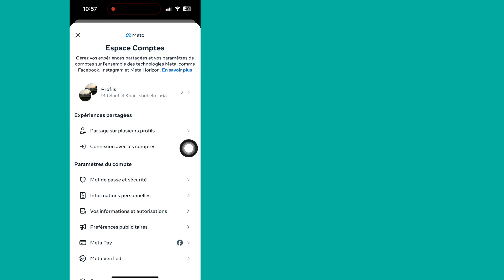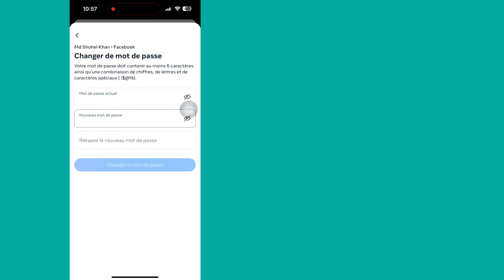Comment changer le mot de passe Facebook sur iPhone | changer le mot de passe Facebook 2024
changer le mot de passe Facebook 2024...

Ici, dans cette vidéo, je vais vous montrer comment changer le mot de passe Facebook en cas d'oubli (mise à jour 2024). Continuez à regarder la vidéo jusqu'à la fin, c'est une méthode très simple et facile.
Cette vidéo est pour vous. Regardez la vidéo complète sans la sauter, sinon vous ne comprendrez pas correctement. Si vous avez des demandes de tutoriels, faites-le moi savoir dans les commentaires ! Je le ferai pour vous dans 1 jour.

Comment changer le mot de passe Facebook en cas d'oubli (mise à jour 2024),
Changer correctement le mot de passe Facebook,
Comment puis-je récupérer mon mot de passe Facebook oublié ?,
Comment puis-je changer mon mot de passe Facebook sans mon ancien mot de passe ?,
Pourquoi ne puis-je pas changer mon mot de passe Facebook,
comment changer le mot de passe Facebook Sur iPhone,
comment changer le mot de passe Facebook en cas d'oubli,
comment changer le mot de passe Facebook 2024,
comment changer le mot de passe Facebook sans ancien mot de passe,
j'ai oublié mon mot de passe Facebook,